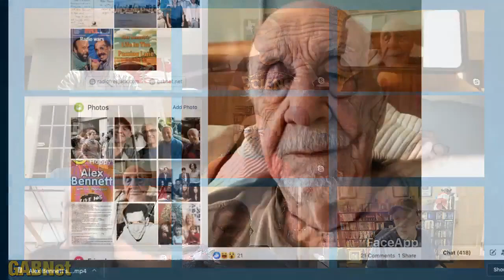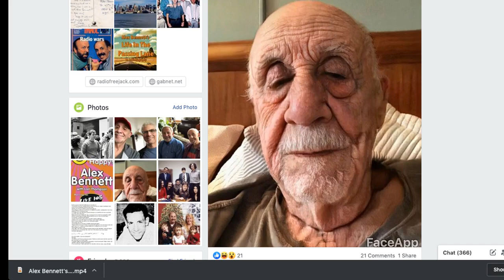Alex Bennett’s Ramble 7-17-19 (recorded from You Tube)